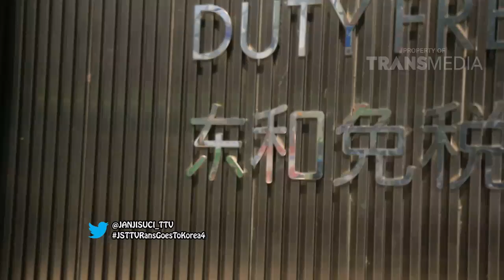JANJI SUCI - Liburan Rame Ke Korea Eps 4 (21/08/16) Part 1/4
PROGRAM INI TAYANG SETIAP HARI MINGGU PUKUL 16.30 WIB
Menyajikan Kisah Keseharian  Raffi Dan Gigi